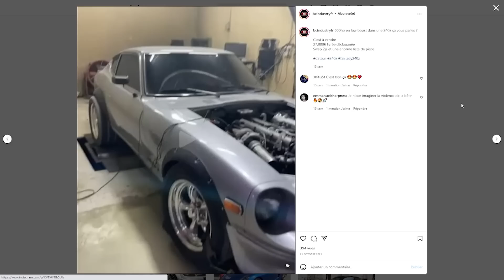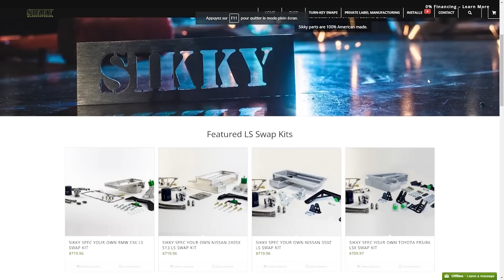MON NOUVEAU MOTEUR DE COMPETITION ! | E30 LS3 #1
0:12 Intro
1:09 Pourquoi avoir changé de moteur
2:20 Le budget
2:42 Le moteur
4:08 Pourquoi un moteur corvette plutôt qu'un  supra
5:39 Caractéristiques du LS3
6:00 Tu as trouvé ca ou ?
6:52 La préparation
12:40 Beaucoup de modifications
15:00 Et maintenant ?
15:59 Merci

🤳 Nos réseaux 🤳
Facebook PSR : @ParisStreetRacing
Instagram PSR : @parisstreetracing